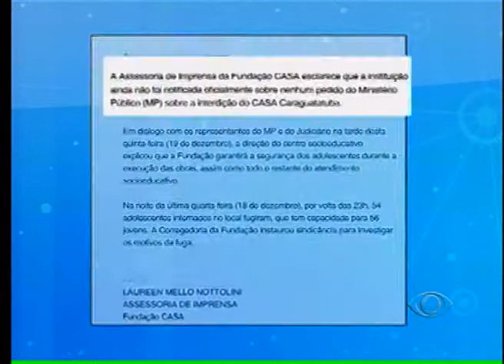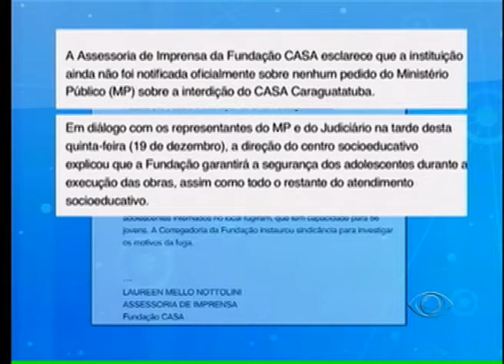BAND CIDADE 1ª EDIÇÃO 27 12 2013 PARTE 01